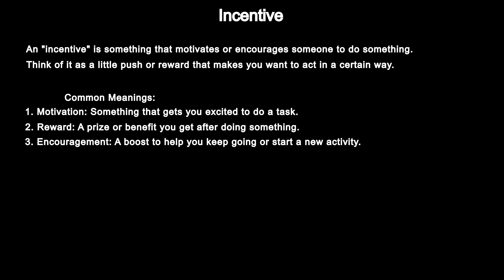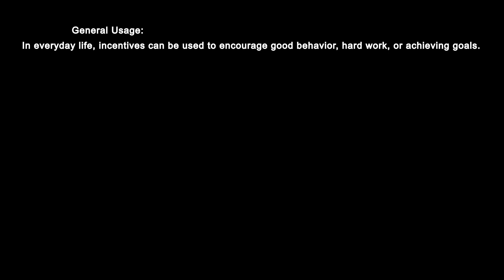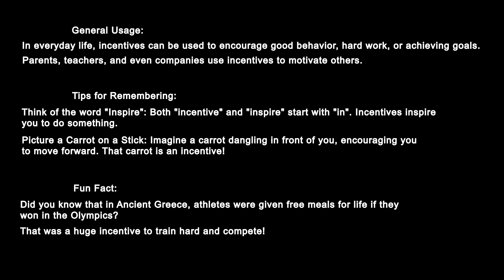Understanding "Incentive": Meaning, Examples, and Fun Facts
Hey there! In this video, we dive into the word "incentive." Learn what an incentive is, see real-life examples, and get tips for remembering its meaning. We also share a fun fact about ancient Greece and their Olympic incentives! Perfect for students and language learners.